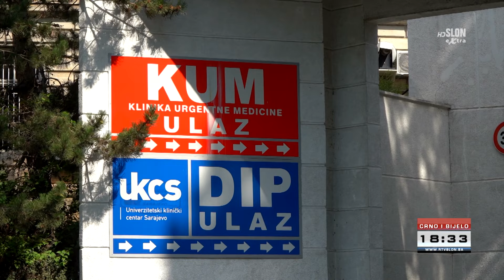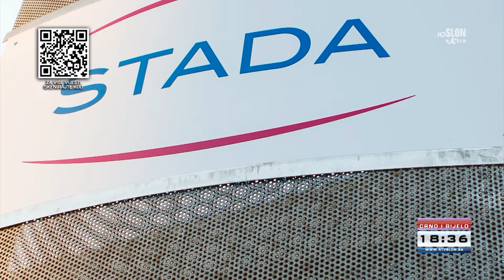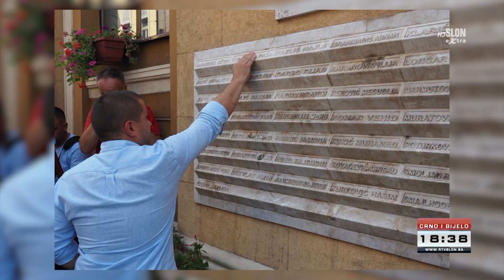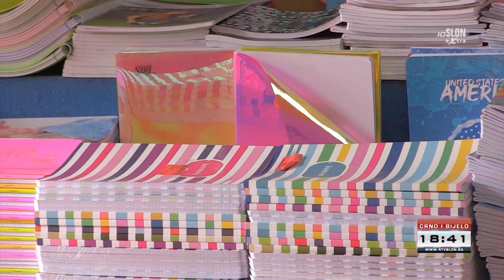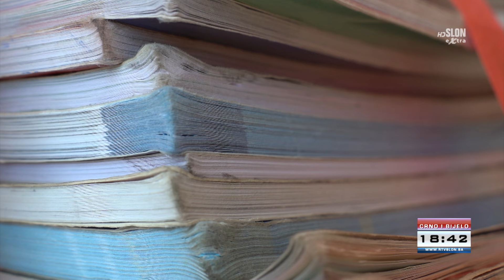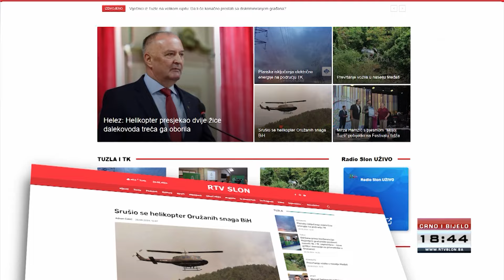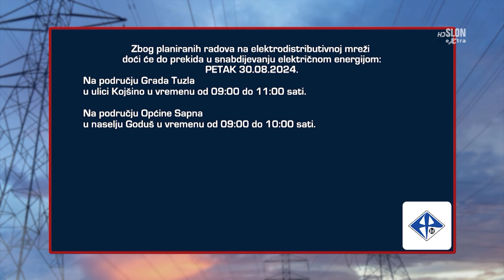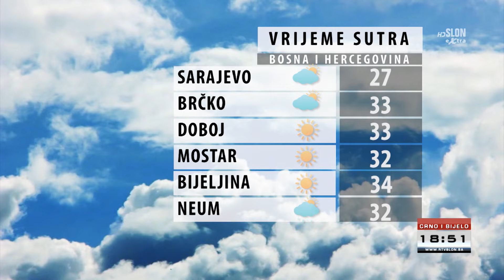Dnevnik Televizije Slon Tuzla - Crno i Bijelo – 28.08.2024.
- Prva transplantacija srca u BiH uspješna, donorstvo organa i dalje tabu tema.
- Obilježena 29. godišnjica masakra na Markalama.
- Za opremanje srednjoškolaca roditelji izdvajaju visinu minimalne plate u Federaciji BiH.
- Rukometaši Slobode spremaju se za novu takmičarsku sezonu.